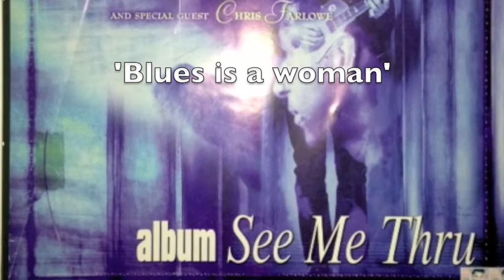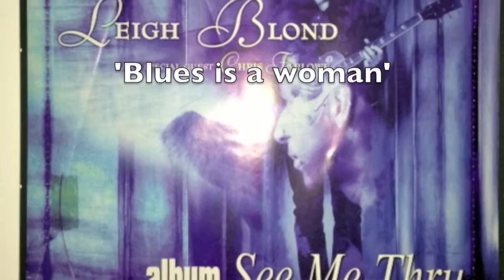Leigh Blond - Blues is a woman